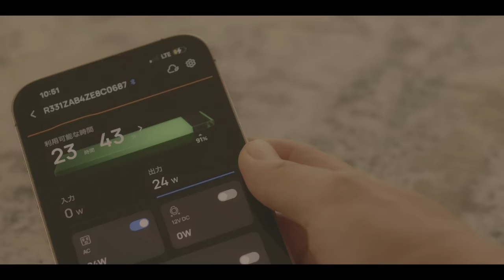１２月ジブリな家の台所🍞朝のパン焼きから始まる田舎の１日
いつも温かいコメント、応援をありがとうございます🤗✨